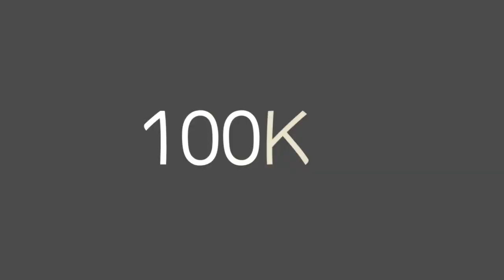Mixsy - 100KG Freestyle - Build TV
Build TV Presents Freestyle featuring Mixsy 100KG Freestyle